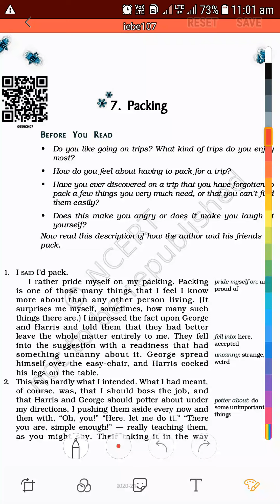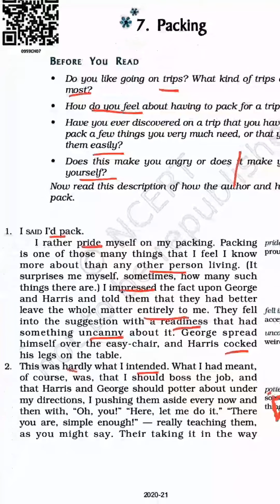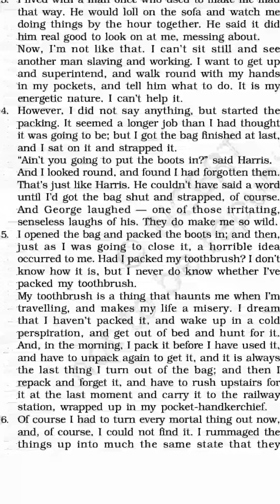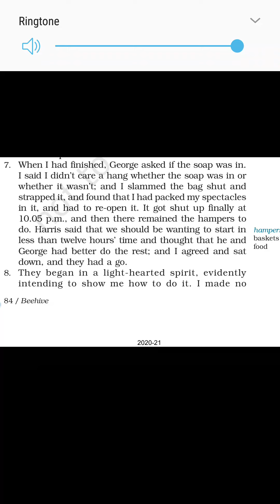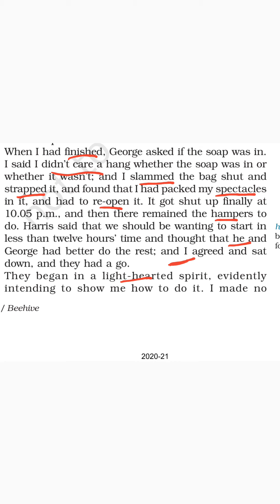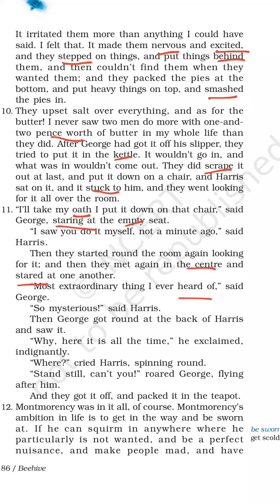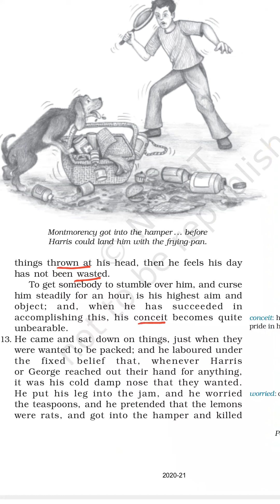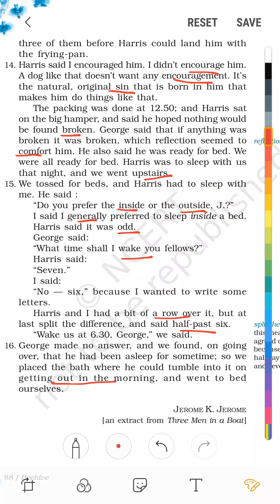Class-9th,Lesson-7(Beehive)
Full line to line explanation in hindi